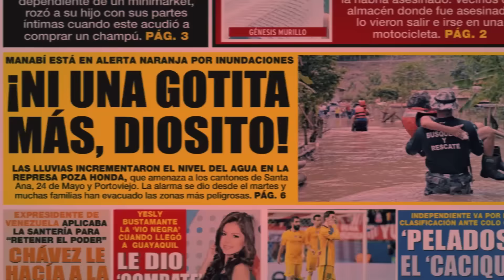Chalupas, la amenaza oculta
El supervolcán, dormido desde hace 200.000 años, fue descubierto en los ochenta. Un reciente informe señala que, en caso de despertar, acabaría con la vida en Ecuador y en parte del planeta.